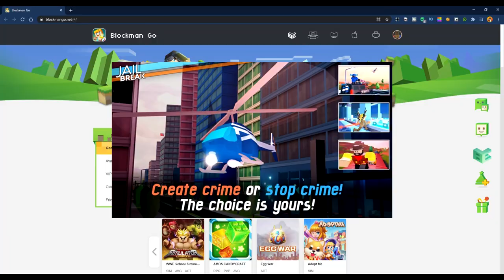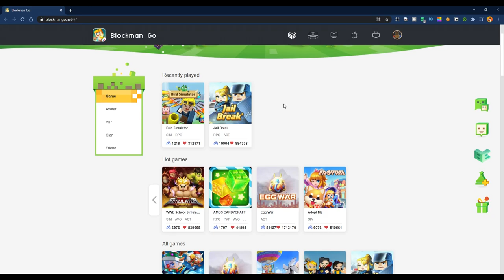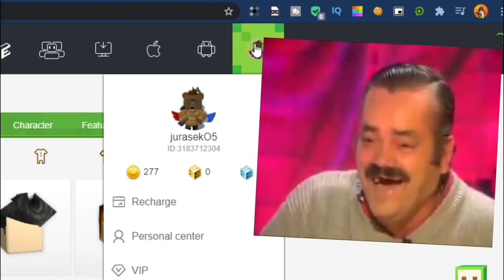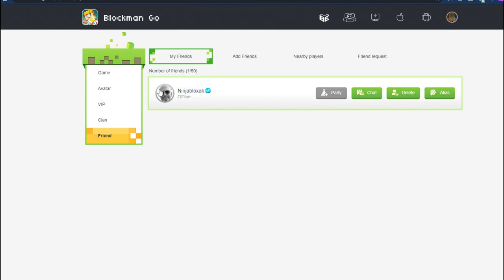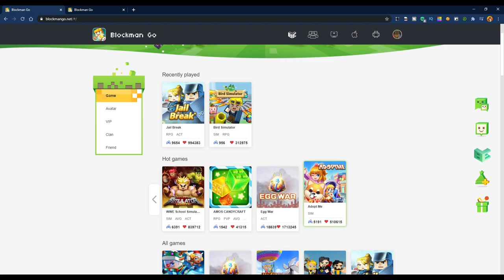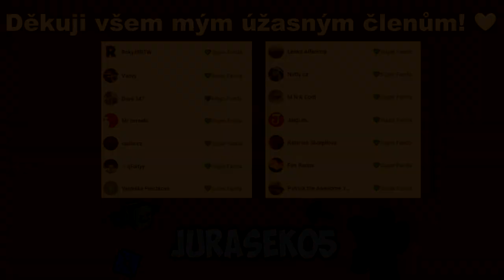TATO HRA KOPÍRUJE ROBLOX?!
PO ODESLÁNÍ DONATU PENÍZE JIŽ NELZE VRÁTIT!

-🎶Písnička v intru: Madison Mars - Milky Way

🎬Stříhám přes: Vegas Pro 16
🎥Natáčím přes: Action!